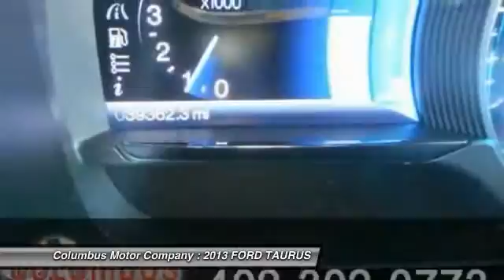2013 FORD TAURUS Columbus NE CP6126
2013 FORD TAURUS LIMITED